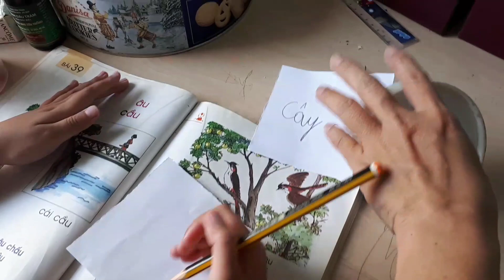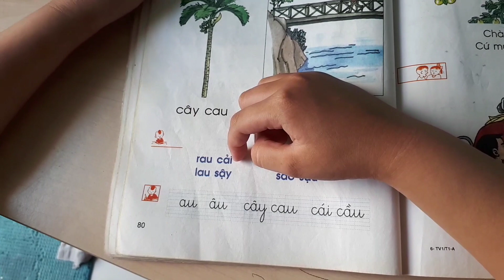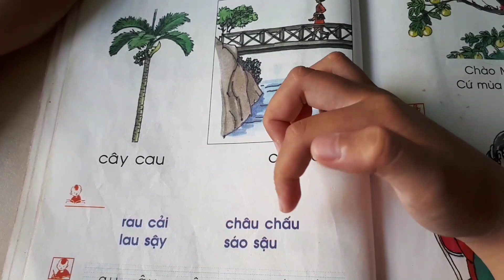Kitty học vần - bài 39 tiếng Việt lớp 1 - vừa chơi vừa học vần thật vui!!!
Trò chơi giúp bé thích thú, vui vẻ mà còn giúp bé thích viết và đọc nữa. Sao lại không học theo cách này nhỉ!!!